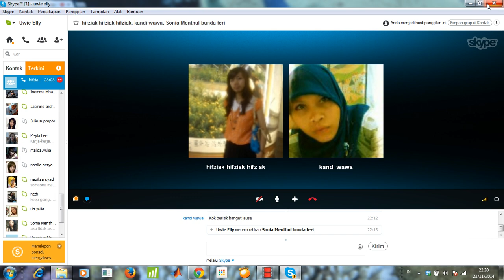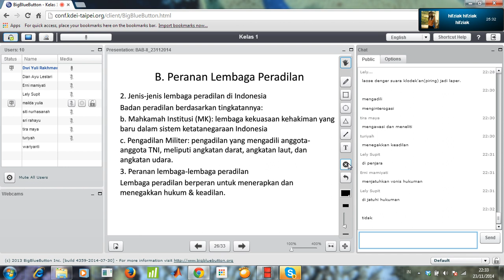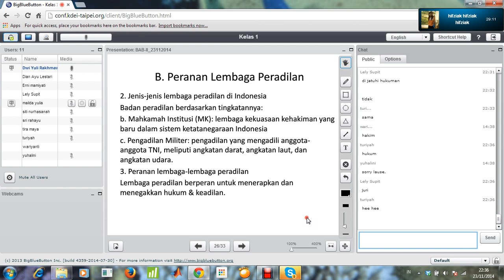2014 X 1 PPKn PaketCTaiwan TTM3 23112014 10